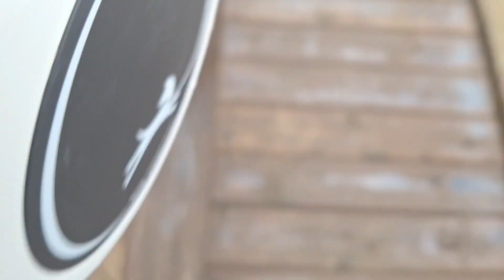BAKIT NGA BA NAPAKA ESPESYAL NG LUGAR NA'TO SA AKIN